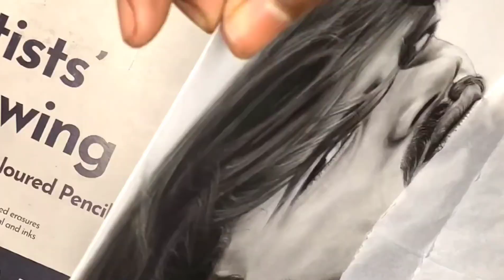Portrait Drawing Time-Lapse | How To Draw Portraits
In this video you can see the process  of
how to draw hairs with charcoal
where and how to use graphite with charcoal